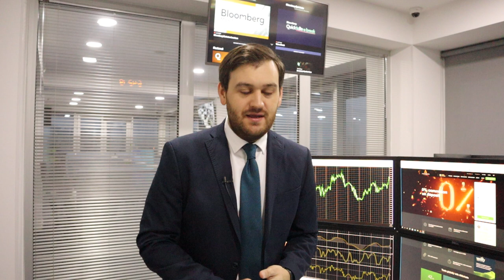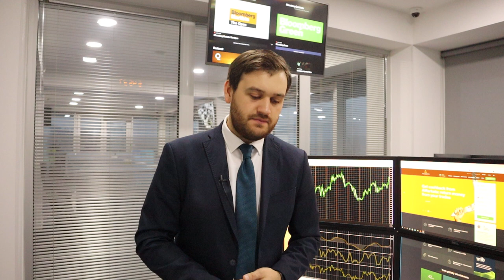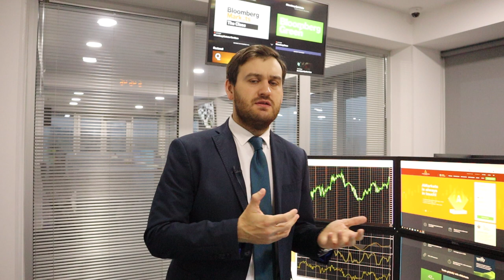Как вам такое? S&P500 по 4000, BTC по $50000 и золото по $2000 | AMarkets